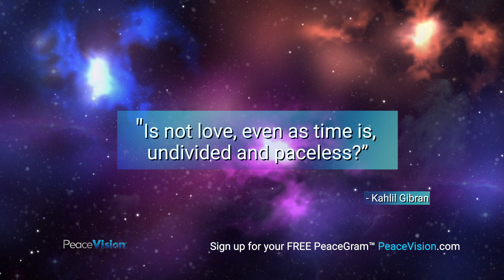11.22.20 PeaceGrams to send, to inspire